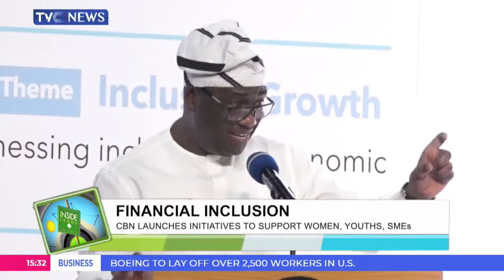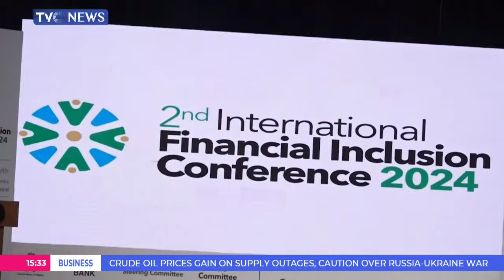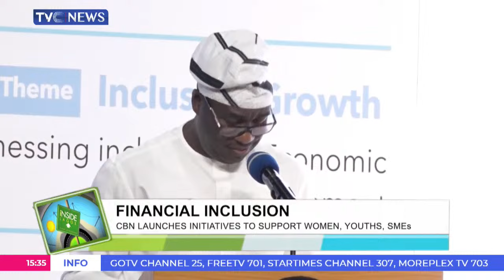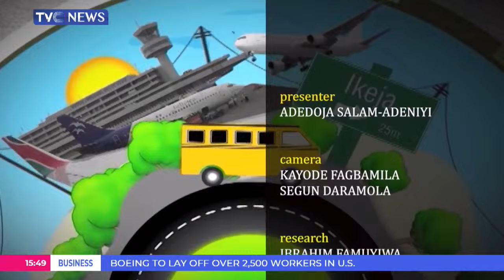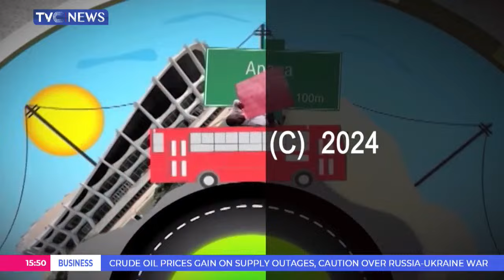Inside Lagos: 1200 Tradesmen, Artisans Graduate With Enhanced Skills